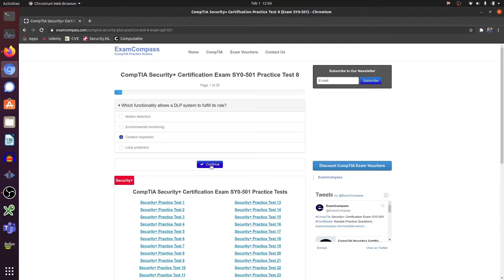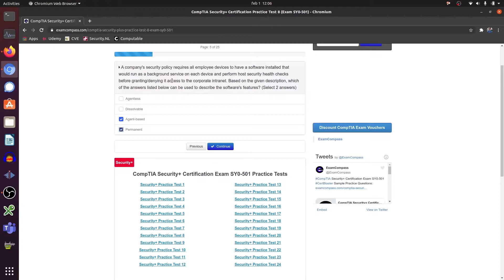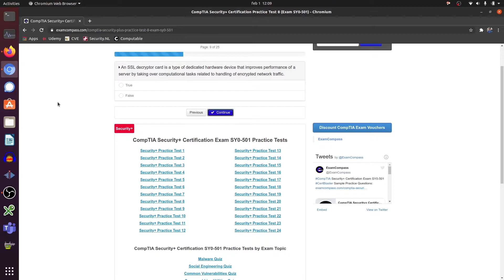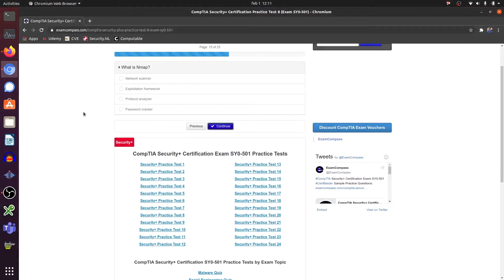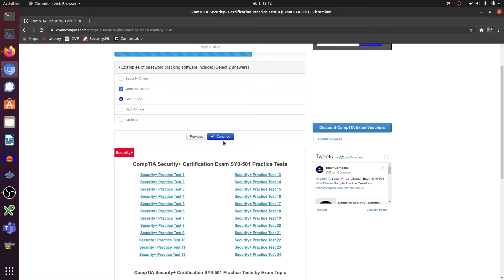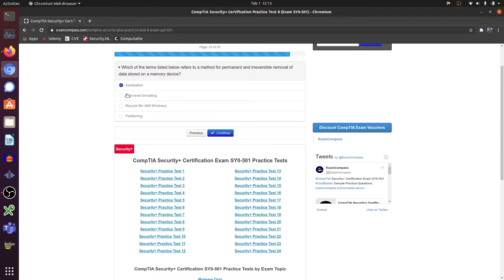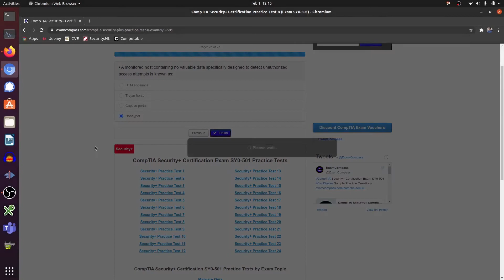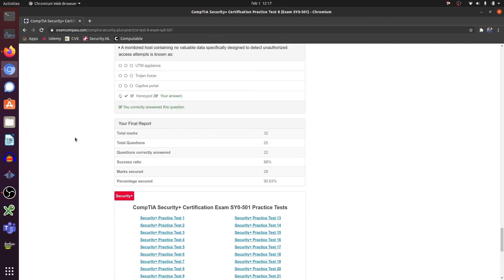CompTIA Security+ Certification Exam SY0 501 Practice Test 8